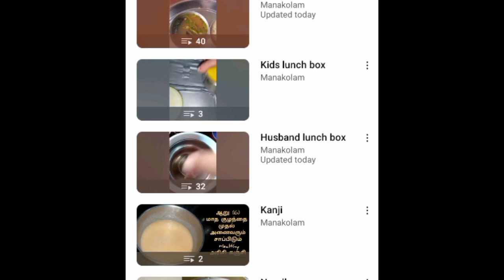இந்த Crispy evening time snack கண்டிப்பா எல்லாரும் செஞ்சு பாருங்க ¶¶